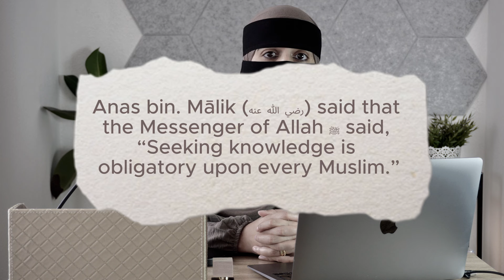How To Instill A Love Of Learning In Children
How can we ensure our children want to learn because they enjoy it, not because it's forced? Why should we care if our children learn anyway? These are some of the questions we will be exploring this week. Listen for some practical tips and advice you can implement with your own children. This is an episode not to be missed!